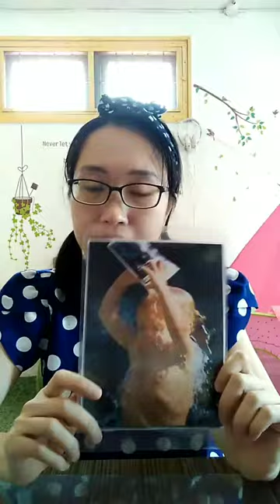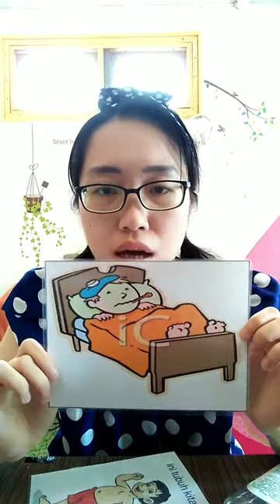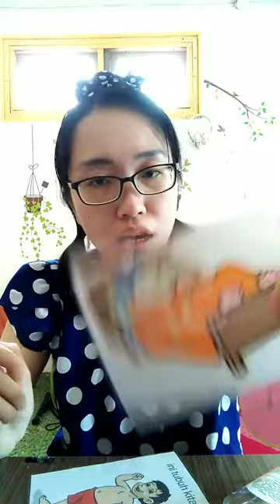Cleanliness for preschooler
Belajar seru tentang menjaga kebersihan & kerapihan